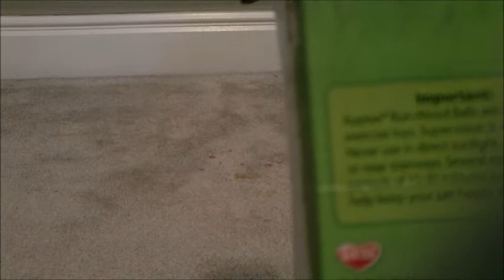Unboxing Martin's Pet Items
*Click here if you like elephants*

Hey guys so this video is a little different but i bought some stuff fo Martin and wanted to unbox it for you. Bye and have a wonderful day.

Don't think that insulting me or another person makes
you better you are amazing the way you are and do
not have to put down other people just to build your self up.